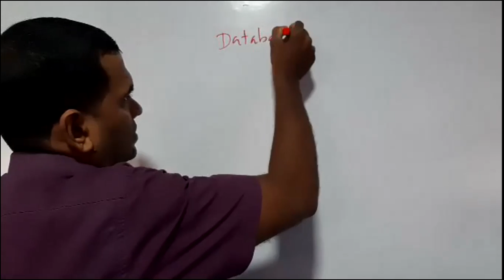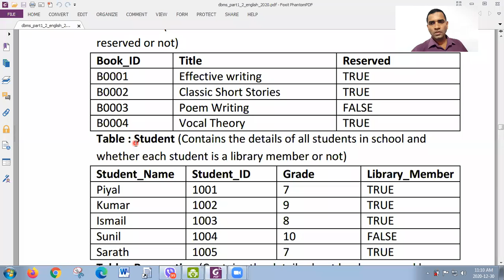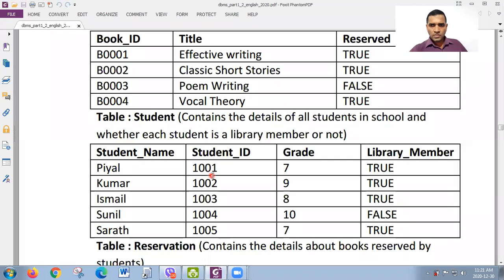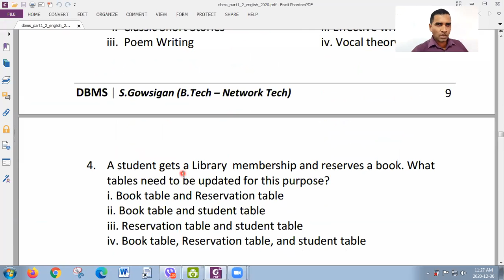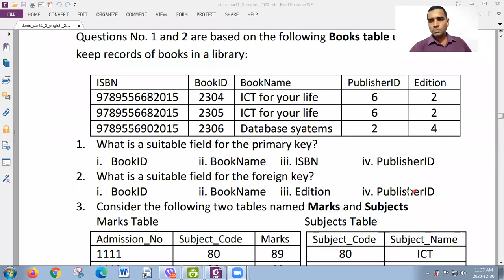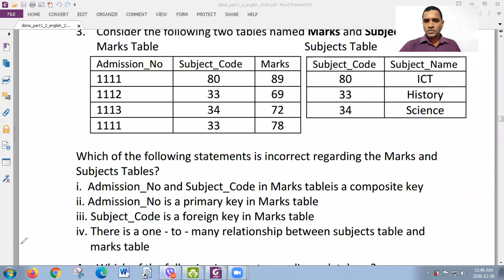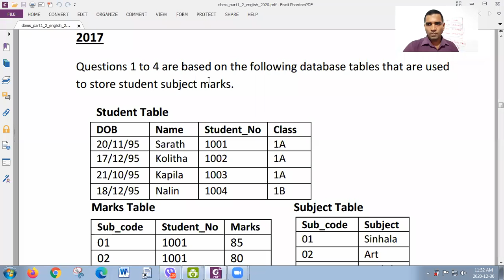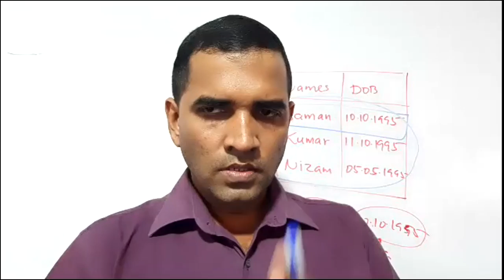Grade 11(English Medium) | ICT | Past Paper Class | Database | Part 1 | (30.12.2020)